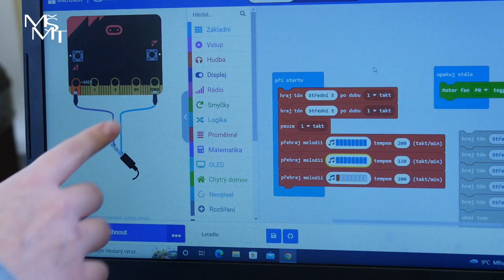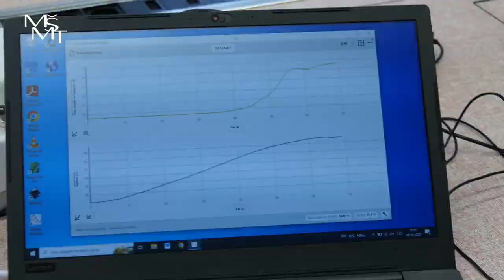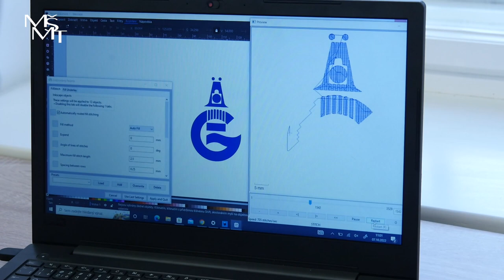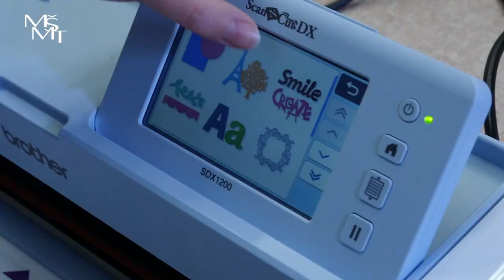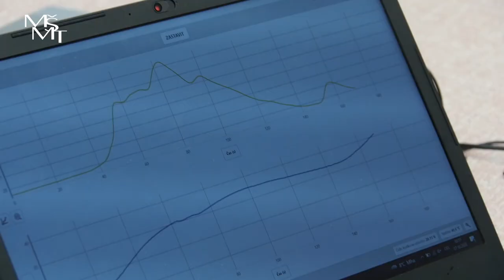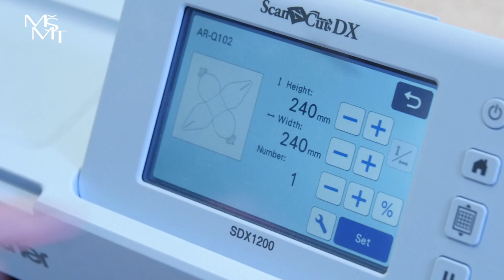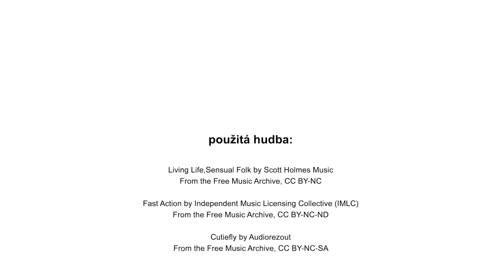Další pokročilé digitální učební pomůcky pro žáky ZŠ a SŠ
❓ Jaké další pokročilé digitální učební pomůcky pořídit pro své žáky?

Pokládáte si ve škole tuto otázku? Potřebujete poradit, které typy pomůcek jsou vhodné pro žáky ZŠ a ŠŠ tak, aby co nejvíce podpořili rozvoj jejich informatického myšlení a digitálních kompetencí? Ve spolupráci s @MŠMT jsme pro  vás připravili další krátké video, kde si některé pomůcky v praxi představíme a povíme si také o možnostech jejich nákupu.